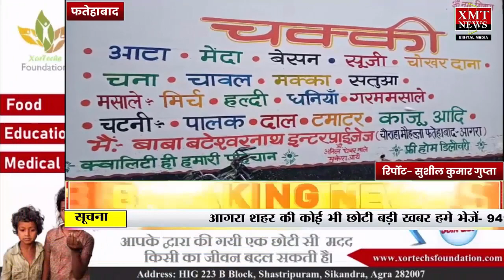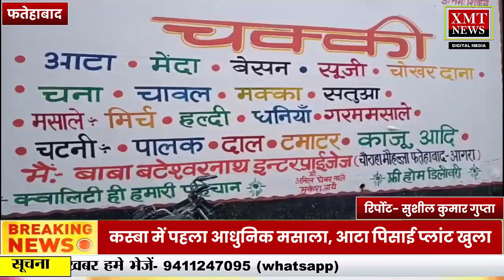फतेहाबाद में आधुनिक मसाला पिसाई प्लांट का हुआ सुभारंभ